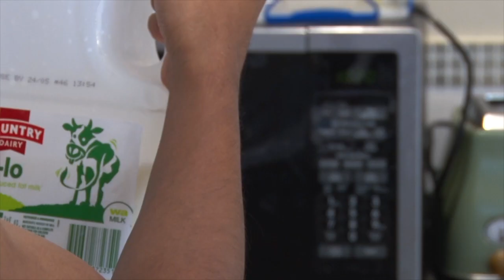Jake Dennis Acting Showreel 2019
Jake Dennis is a seasoned, focused, and committed entertainer (singer, actor, and writer) who has appeared in films, TV series, TVCs, corporate videos, as well as on radio and stage. Jake always has a production's goals and values at heart and takes direction with enthusiasm and respect. Always prepared and easy to work with, Jake has a wealth of knowledge and experience to draw on, having worked in the administration, education, entertainment, marketing, and retail industries. He has a Bachelor of Arts in Communication & Cultural Studies and studied his craft with industry professionals.